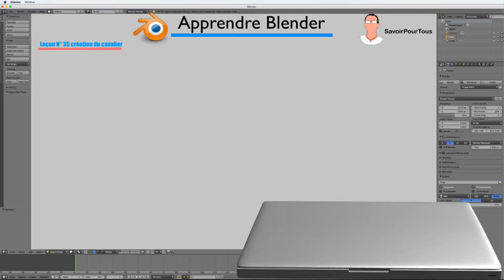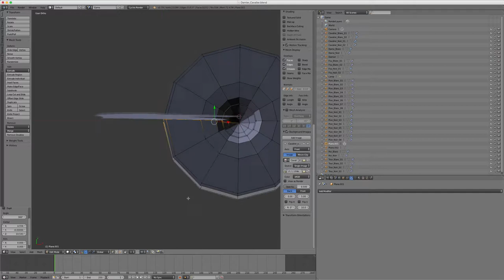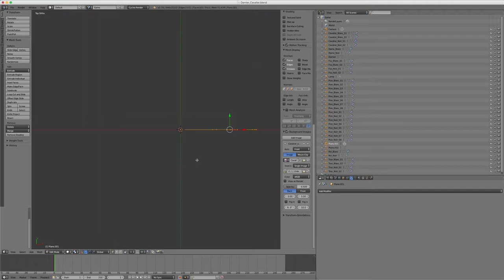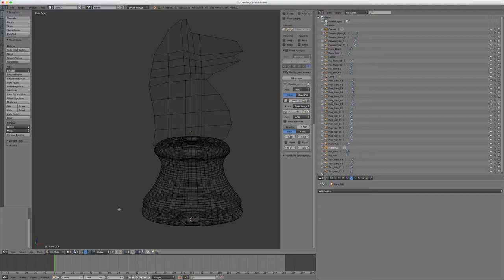Blender - 35 - TP Echecs Cavalier / Chess Game Knight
Nous continuons la suite de la création des pièces du jeu d'échecs qui sera notre dernière pièce, on verra par la suite d'autres techniques de modélisation.